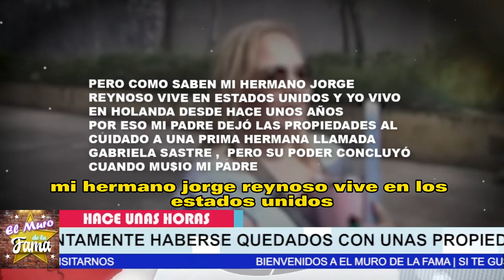🔥😱𝗣𝗢𝗥 𝗠𝗔Ñ𝗢𝗦𝗢 El Actor Sergio Sendel 𝗔 20 𝗮ñ𝗼𝘀 𝗱𝗲 𝗖4𝗥𝗖.𝗘𝗟 Por R0B0 𝗗𝗘 𝗣𝗥𝗢𝗣𝗜𝗘𝗗𝗔𝗗𝗘𝗦😤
𝗣𝗢𝗥 𝗠𝗔Ñ𝗢𝗦𝗢 ,El Actor Sergio Sendel , 𝗔 20 𝗮ñ𝗼𝘀 𝗱𝗲 𝗖4𝗥𝗖.𝗘𝗟, Por R0B0 𝗗𝗘 𝗣𝗥𝗢𝗣𝗜𝗘𝗗𝗔𝗗𝗘𝗦,que pasa con el actor sergio sendel,de que acusan al actor sergio sendel,sergio sendel noticias de ultima hora,las noticias mas actualiozadas del espectaculos,famosos de cerca mx,ventaneando,hoy dia,recientes de la farandula en mexico,tv notas,sergio sendel y la guereja noticias de ultimo momento,noticias de las celebridades mexicanas,chismes de los famosos,la guereja noticias

elmurodelafama

¡ BIENVENIDOS ‼️

Entertainment
Television program
noticias de espectaculos
espectaculos noticias
noticias de la farandula
tv mexicana
Televisa espectaculos
chismes
escandalo de los famosos 2021
farandula 2021
chisme de farandula
karol tamiko
programa hoy
suelta la sopa
polemica
Ventaneando